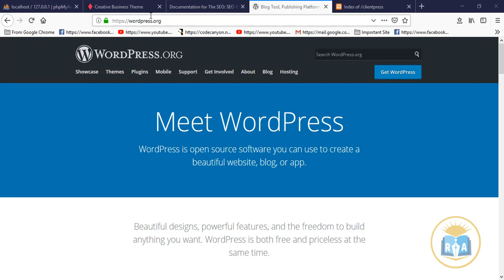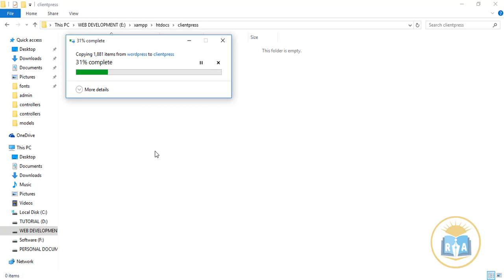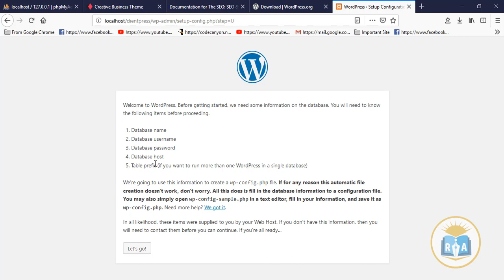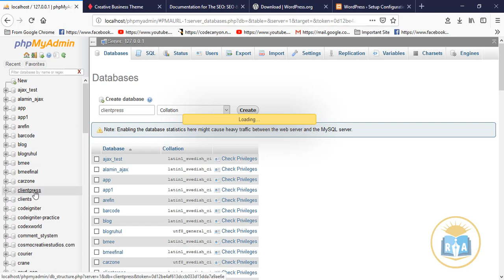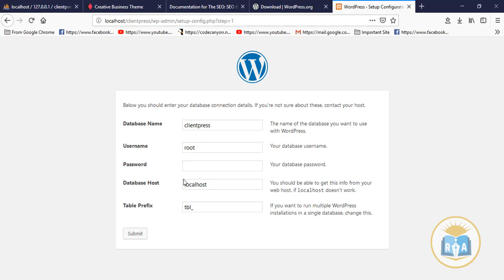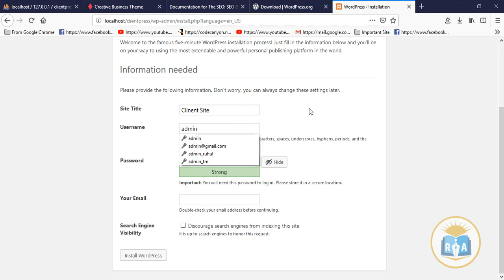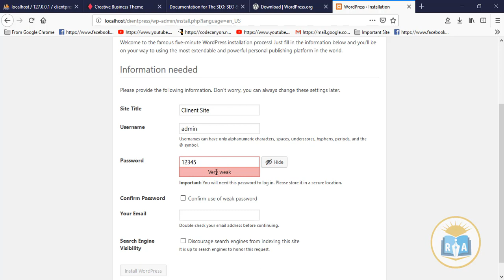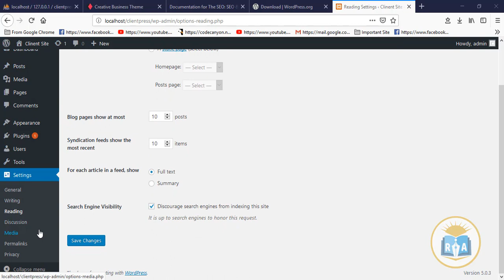How to Download and Install WordPress latest version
Hi!!
In this video tutorial i will show how to ..

Thank's By
Ruhul Academy

1. Android application Development
2. PHP Development
3. HTML Tutorial
4. HTML5 Tutorial
5. Bootstrap Tutorial
6. css Tutorial
7. css3 Tutorial
8. Javascript Tutorial
9. Any kinds of framework
10. Jquery Tutorial
11. C Tutorial
12. C++ Tutorial
13. C# Tutorial
14. CPA Marketing,
15. Youtube Marketing Tutorial
16. Upwork Tutorial
17. Fiverr Tutorial
18. People Per Hour Tutorial
19. craiglist Tutorial
20. video marketing Tutorial
21. Freelancer Tutorial
22. Belance Tutorial
23. Graphics design Tutorial
24. SMM Tutorial
25. Social media Marketing,
26. SEO Tutorial
27. Search engine optimization Tutorial
28. Email Marketing Tutorial
29. content marketing Tutorial
30. google adsence Tutorial
31. google adwords Tutorial
32. google web master tools Tutorial
33. web master tools Tutorial
34. Article writing Tutorial
35. photoshop7 Tutorial
36. adobe photoshop cc Tutorial
37. adobe premiere pro cc Tutorial
38. sony vegas pro Tutorial
39. Twitter Marketing Tutorial
40. Blog Writing Tutorial
41. Bloger Tutorial
42. Blogspot Tutorial
43. Video Marketing Tutorial
44. Scribe software Tutorial
45. Adobe Illustrator Tutorial
46. Bangla Tutorial
47.Ruhul Amin
48.RuhulAmin
49.ruhulaminbd
50.RuhulAminacademy
51. Aminacademy
52.Amin Academy
53.Ruhul Amin academy
54. Any kinds of IT, Freelancing  Tips and Tricks.